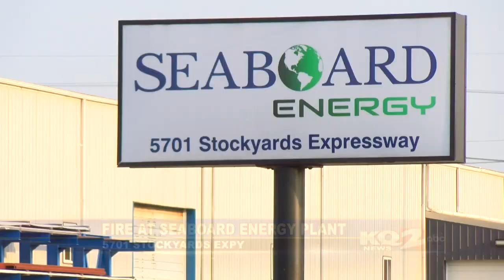SJFD responds to fire at bio-diesel plant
SJFD crews responded to the scene in the 5700 block of Stockyards Expressway Wednesday evening to find a towering structure engulfed in flames.